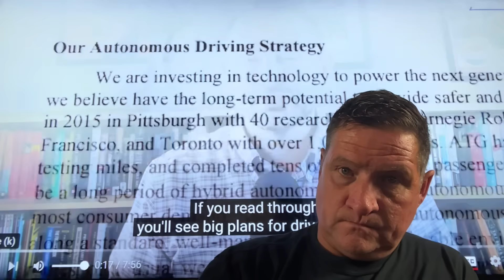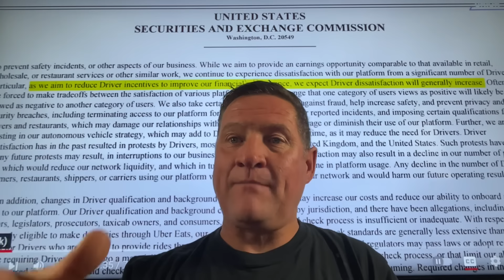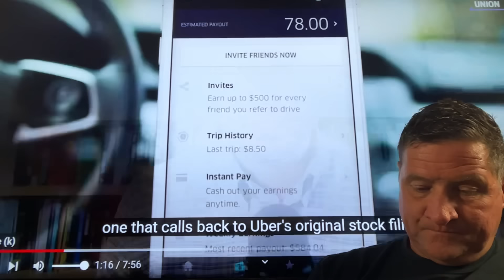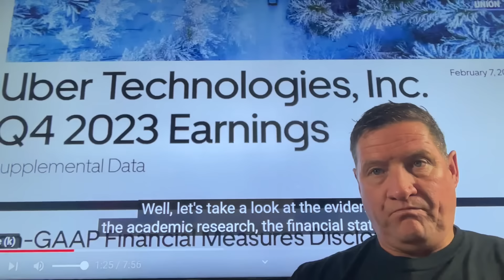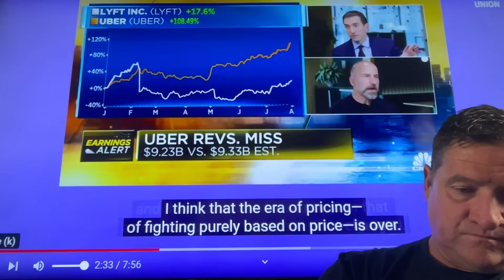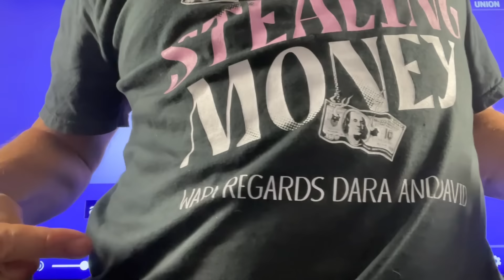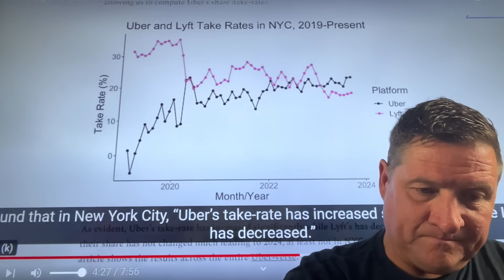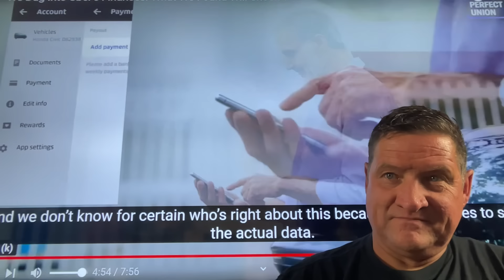Uber aims to reduce driver incentives & lower pay to improve financial performance. Fight back !